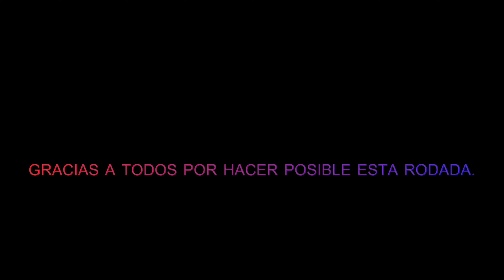12 NOVIEMBRE, LA REAL VUELTA A LA GRAN LIMA - LOS VELCAS Y VARIOS TEAM full pedal,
Esta ruta de los 200 KM es muy polivalente, por lo tanto yo diría que se requiere de un cierto nivel de ciclismo para hacer sin problemas esta bella ruta.